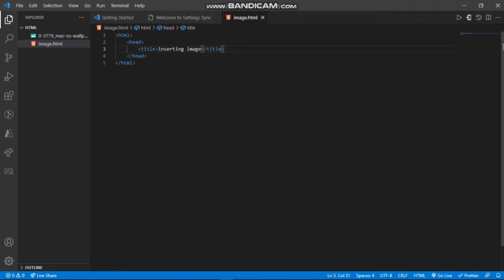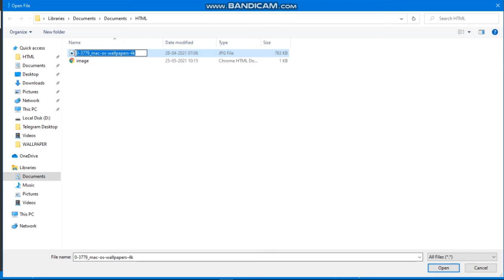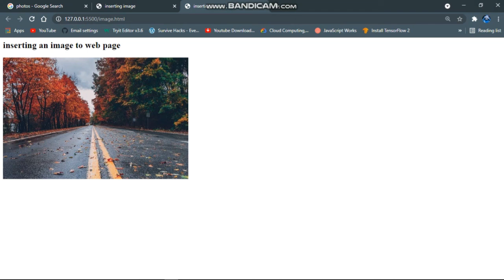How to Insert Image in HTML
in this video we will learn how to insert image in HTML using visual studio code